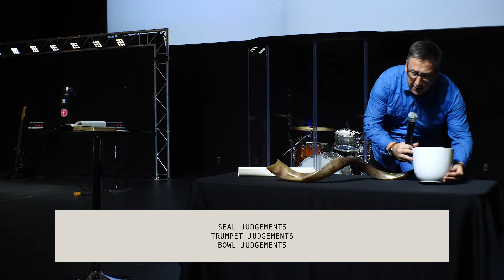Mark 13:19-20 | Pastor David Miller